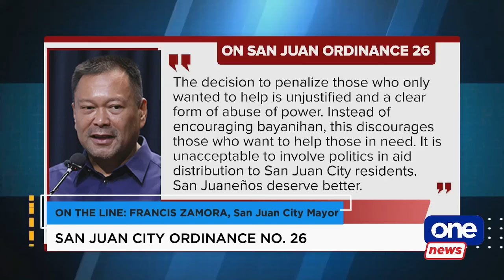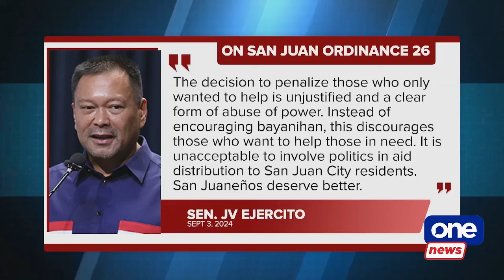TBS | Zamora responds to Sens. Estrada, Ejercito criticism on donations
TheBigStory | San Juan City Mayor Francis Zamora clarifies that the city ordinance requiring all donations from private and public sources to have prior approval from the mayor’s office is aimed at ensuring proper coordination.

He reiterates that there is no political motivation behind the ordinance.